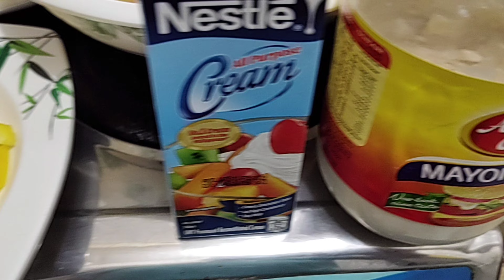sizzling tufu ni chelvantv tikman natin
Yan lutong ulam ulit tayo ni chelvantv sizzling tufu naman Hope you like it thank you